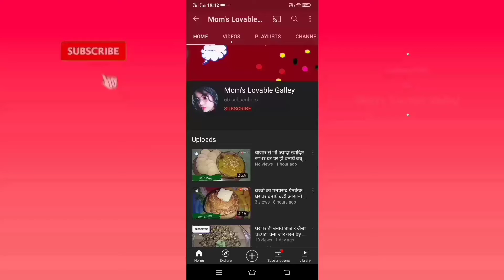आलू, सेम की स्वादिष्ट सब्जी potato and gwar phali recipe by Mom's lovable galley